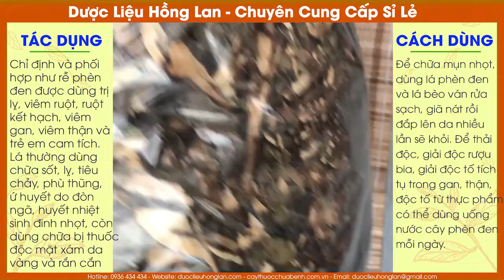Mua Bán Sỉ Lẻ Cây Phèn Đen Giá Từ 50.000 | Dược Liệu Hồng Lan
CÔNG TY TNHH DƯỢC LIỆU HỒNG LAN
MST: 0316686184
Ms Lan – ĐT / Zalo: 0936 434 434
Địa chỉ: 590/2/51 Phan Văn Trị, P. 7, Quận Gò Vấp, Tp. Hồ Chí Minh.